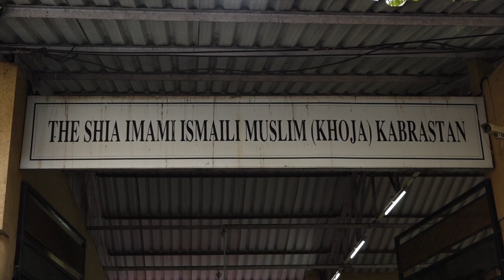Celebrities Attend The FUNERAL Of Kaykasshan Patel's husband Areef Patel